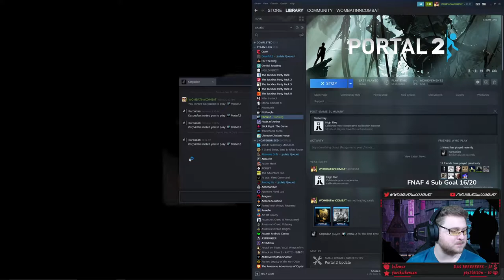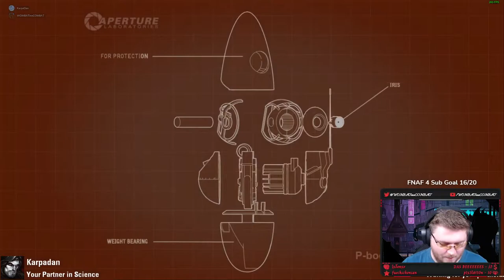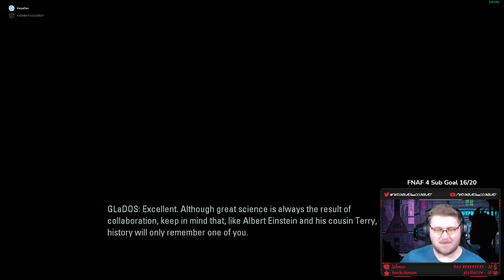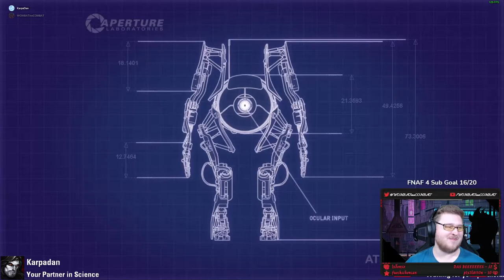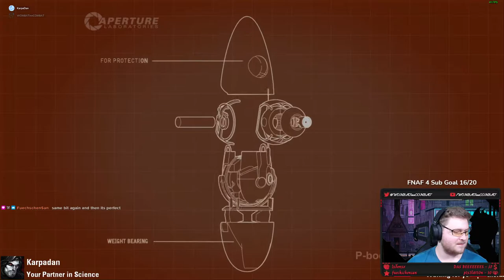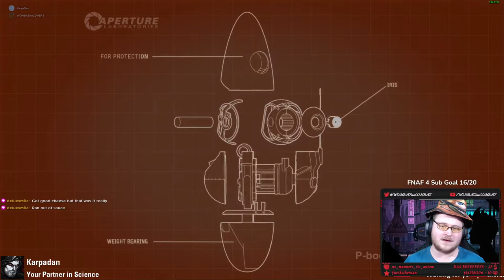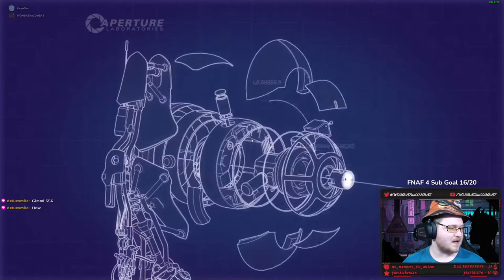Portal 2 Co-op w/ Karpadan Full Stream 5/23/21 #1